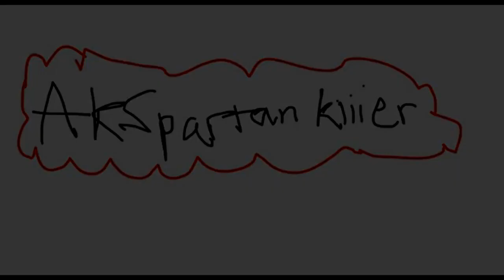Interactive MineCraft - Season 5 - Ep. 6 - Welcome Back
It helps out a lot! Add me on facebook!